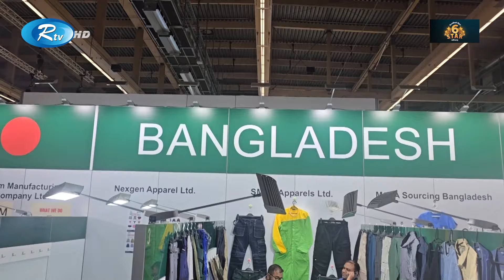প্রযুক্তিগত বস্ত্র-পোশাকে অংশগ্রহণ বাড়াতে চায় বাংলাদেশ | Germany | Rtv News